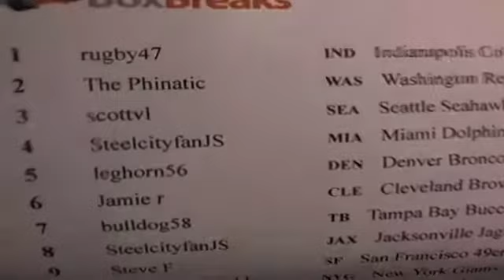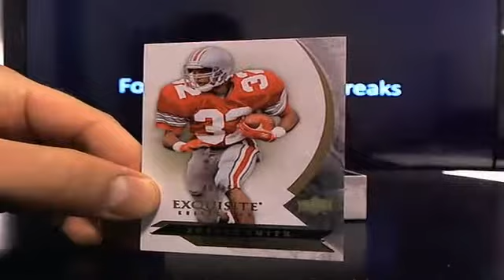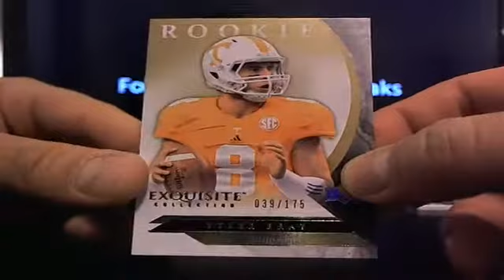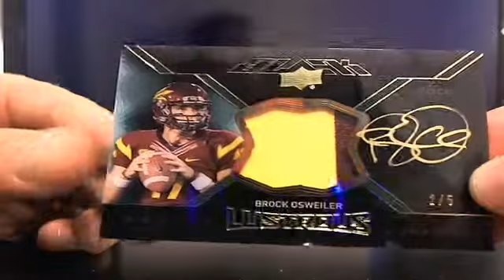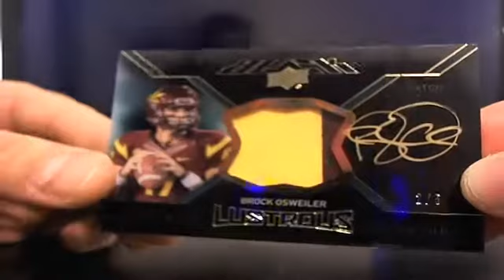UltimateBoxBreaks.com: 2012 Exquisite Football Box Break 2